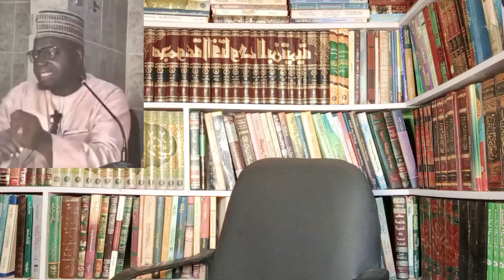Martanin Imam Mujitaba Mai Barota ga kakisu Dan bidi,a